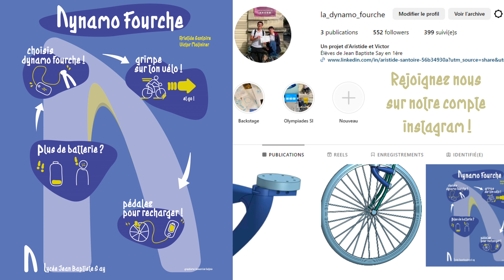Olympiades de Sciences de l'Ingénieur 2024 - Equipe 14 - Dynamo Fourche